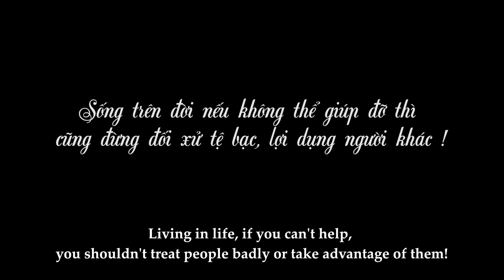Vợ Thuê Người "Lấy Đời" Cô Gái Điên Không Ngờ Hại Chính Em Ruột | Chủ Tịch Tập 117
Ganh ghét vì nghĩ chồng có ý đồ với osin, vợ thuê người "lấy đời" con gái, suýt thì hại chính em gái ruột thất lạc!